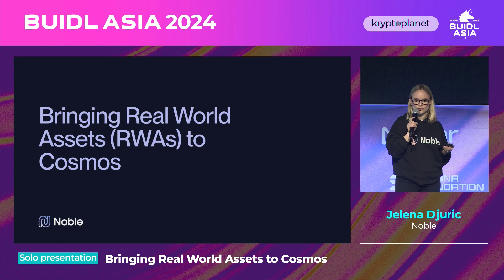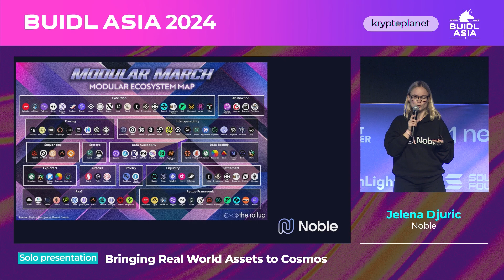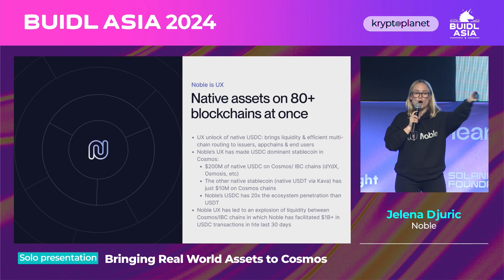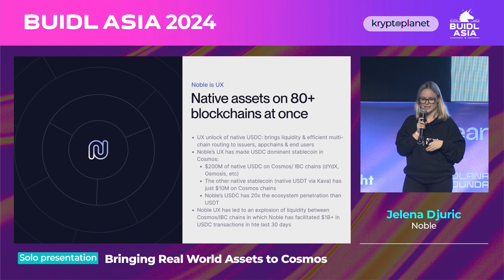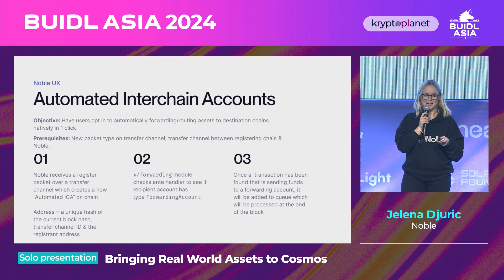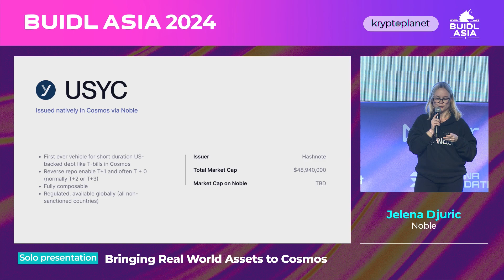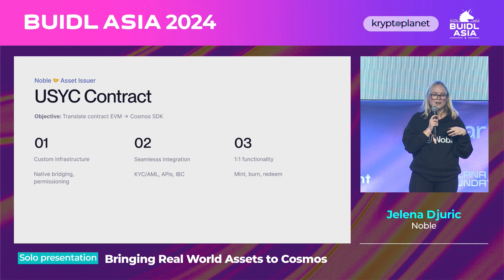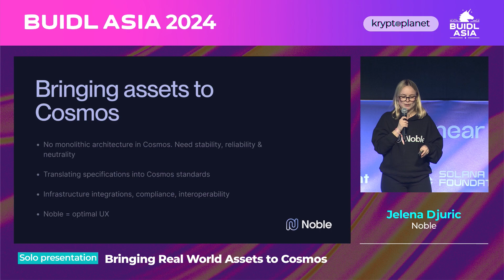[BUIDL Asia 2024] Bringing Real World Assets to Cosmos by Jelena Djuric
[BUIDL Asia 2024] Bringing Real World Assets to Cosmos
Speaker: Jelena Djuric (CEO & Co-Founder, Noble)

BUIDL Asia 2024 is a technical, community-focused conference hosted by KryptoPlanet, held in Seoul, Korea